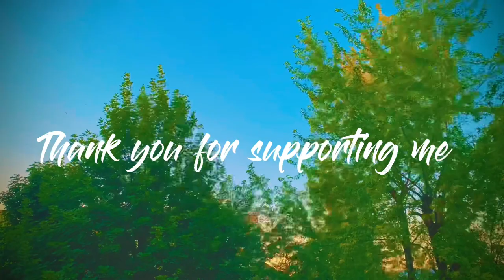Medical college vlog 👨‍🎓 (NALCHIK RUSSIA /KBSU )(Living in Russia) Med school vlog